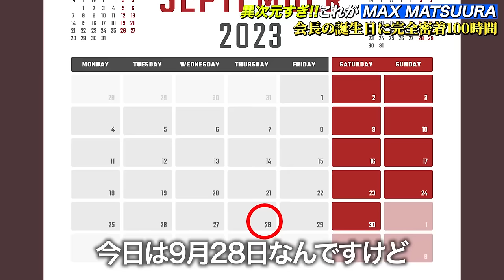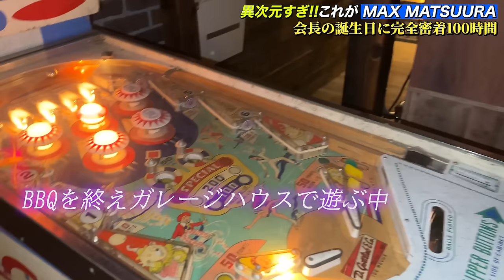誕生日の会長に100時間密着！日本一のラーメンに超大富豪の激ヤバ別荘までとにかく幸せな4日間！！と思いきや...前編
撮影協力頂いた飯田商店様ありがとうございます！

西山さん、最高の誕生日プレゼントをありがとうございます！！